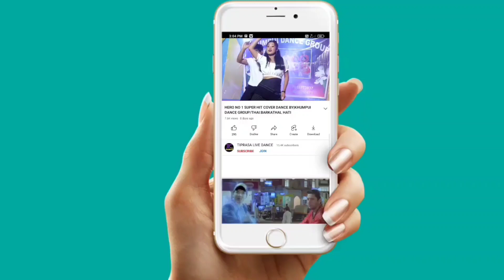AINI ATUMA SUPER HIT COVER DANCE BY|SINIMUNG KWTAL BODOL AT BARKATHAL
song credit
singers, lyrics and composition:Biswanath reang
music,mixing &mastering:pintu murasing(Annie studio borok)
Additional lyrics:Holai toimoi